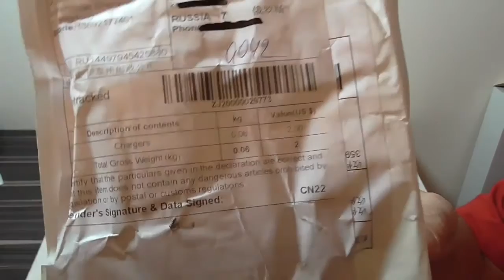Miller ML-102 V9.0 Зарядное устройство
Зарядное устройство для аккумуляторов 18650 (без защиты)
Доставка две недели. Магазин GearBest.